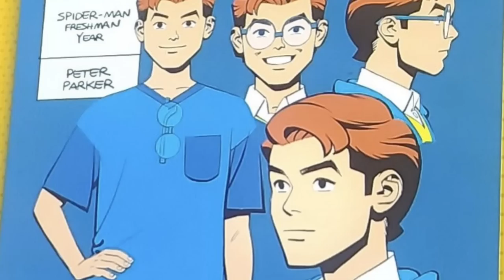Upcoming MCU Movie and TV Shows In The Multiverse Saga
Marvel absolutely destroyed comic con this year, revealing the full phase 5 slate as well as revealing phase 6 and what everything is leading up to - Secret Wars. In this video I talk about everything released, revealed and announced by Marvel (And I guess a bit DC as well) at comic con 2022.